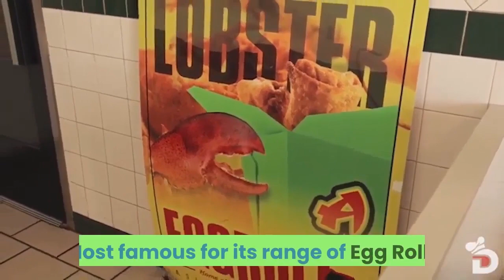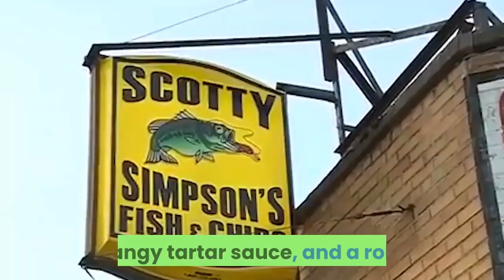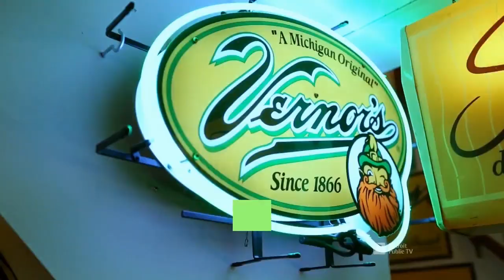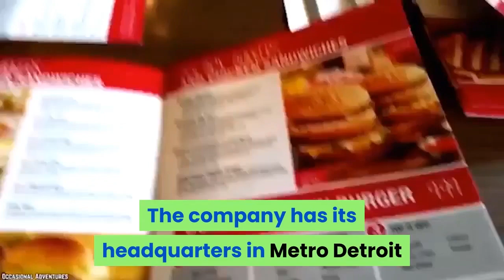10 BEST Restaurant Food Spots To Visit in Detroit, MI [#6 IS A MUST]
Signifying and celebrating the diversity of Detroit, our list of iconic food dishes contains unique inventions, refined delicacies, simple American classics, and fusions of cultures. From breakfast until the early hours, these 10 specialties are ready to fuel your next trip to the Motor City.

Welcome to ThingsToDo Channel, we publish new content every day.

Let’s reveal the top 10 iconic Detroit dishes.

Detroit Deep Dish.

Distinctive from its Chicago counterpart in several ways, Detroit-style deep-dish pizza is among the city’s most iconic dishes. Since the 1940s, a number of famous pizzerias and chains, from Buddy’s and Loui’s to Cloverleaf and Niki’s, have been serving up these square delights to hungry locals and visitors. Famous for their buttery and crisp crust, subtly spiced tomato and mounds of mozzarella, what’s not to love.

Coney Island Hot Dogs.

Of all the cities that have their own spin on the Coney Island hot dog, Detroit’s may just be the most iconic. Made from a natural skin casing hot dog, chili, mustard, and sweet chopped onions, it’s a relatively straightforward proposition, but a satisfying one nonetheless. Its fame has certainly been helped by the healthy rivalry between the city’s two most famous Coney Island restaurants, which just happen to be next door to each other.

Asian Corned Beef.

As a true example of “fusion” food, before that was even a thing, the Asian Corned Beef chain was started in 1978 and now has six locations across the city. Most famous for its range of Egg Rolls featuring corned beef, cheese, cabbage, and other fillings all wrapped up in a crispy fried roll, it’s a cheap and typically Detroit snack for many residents.

Telway Hamburgers.

Speaking of cheap, ideally late-night eats, this long-standing fast food institution churns out burgers, sliders, hot dogs, and coffee 24 hours a day, seven days a week. With two locations, one in Southwest Detroit and one in Madison Heights, many a night out in Detroit ends with a bag full of greasy Telway sliders and barely a dent in your wallet. Cash only.

Scotty Simpson’s Fish & Chips.

Another timeless Detroit restaurant and dish, Scotty Simpson’s Fish & Chips opened in 1950 and proudly has had only three owners since. Their iconic fish comes in a golden, secret recipe batter, served with hand-cut chips, unique coleslaw, tangy tartar sauce, and a roll. It’s a combination that hasn’t changed in over 60 years, much like the décor.

Slows Bar BQ.

Slows has taken Detroit barbecue by storm since opening in 2005, receiving much national and regional media coverage. It was featured on Man vs. Food in 2009, during which Adam Richman sampled the Triple Threat Pork and the Yardbird sandwiches, the latter of which went on to finish in the top three on his subsequent show, Adam Richman’s Best Sandwich in America. Slows now has four locations for you to sample that famous Yardbird, which has pulled chicken in honey mustard sauce, mushrooms, cheese, and bacon.

Dutch Girl Donuts.

Dutch Girl Donuts has been a constant in Detroit since 1948. Their delicious and time-honored donuts are excellent value and have remained remarkably unchanged over the years. Still, in the same family that founded it and relatively small operation, quality has never been jeopardized. It’s also open 24 hours a day for those late-night cravings.

Boston Cooler.

Not a dish but certainly a Detroit icon, the Boston Cooler is a pretty simple, two-ingredient drink. Also known as a Vernors float, it is made with Vernors, a ginger ale from Detroit, and vanilla ice cream. Some say the ice cream also has to be from Detroit, Stroh’s in particular. The only question, then, is whether to simply float or to blend. Find them on menus around the city.

Mike’s Famous Ham Place.

The ham sandwich may be a simple dish, but when done right, it can certainly be iconic. Located on Michigan Avenue, Mike’s Famous Ham Place has been perfecting its ham since 1974. The ham sandwich has an impressive ham-to-bread ratio, with the ham being cut into thick chunks right off the bone. If Mike says it’s famous, who are we to argue?

Big Boy.

A Big Boy is not exactly an iconic Detroit dish, but the chain remains a Michigan staple. The company has its headquarters in Metro Detroit as well as having 70 of its 78 locations in Michigan. The signature Big Boy was the original double-deck hamburger, predating the Big Mac and Big King, making it pretty iconic.